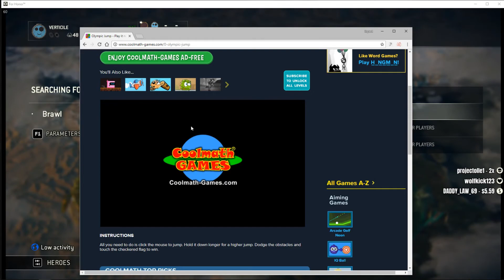For Honor Daily Highlights | Ep. 346 | JarlJordan, NormalGamer5000, keehu, Synrednov, Clutchmeister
The streams that make this video possible:

00:03 | JarlJordan - LETS GO LEGION

00:33 | NormalGamer5000 - LODS OF EMONE! (probably)

01:09 | JarlJordan - Well played Harl...

01:21 | keehu - dirty

01:59 | Synrednov - The " Pohtato " Driving

02:34 | keehu - asd

03:08 | Clutchmeister - easy

03:37 | Mulisious - Muli roleplaying highlander

03:52 | Hhhhmmm1 - "What the fook was tha... wa. " - Oscar

04:11 | keehu - legion?

04:39 | Clutchmeister - World champion - Absolute annihilation !tournament | 17x For Honor 68x Gaming Champion | !discord

05:09 | VERTICILE - Partner denied ouchie | !discord -- JOIN :rage:

05:42 | Clutchmeister - weeb

05:47 | VERTICILE - oh you hype

06:01 | VERTICILE - Partner denied ouchie | !discord -- JOIN :rage:

06:34 | playfiendss - Fat Kappa "Who's Clutch Again?"

06:56 | PirateCats - CC PK zone boice

07:02 | DurtyTirtle - aramusha stunlock on pee cee

07:13 | DurtyTirtle - big quotes

07:30 | Sutsith - These servers seem pretty dedicated!

🤖  Music Credits

Saunder Jurriaans, Danny Bensi - Knights / Promises
For Honor Original Game Soundtrack

Gamebot For Honor is the best place to watch the latest and greatest For Honor gameplay highlights. We feature clips from your favorite Twitch streamers.

🤖  For Honor

For Honor is a hack and slash fighting game developed and published by Ubisoft for Microsoft Windows, PlayStation 4, and Xbox One. The game allows players to play the roles of historical forms of soldiers and warriors, including knights, samurai, and vikings within a medieval fantasy setting, controlled using a third-person perspective.

Each faction has four classes. The Vanguard class is described as well-balanced. The Assassin class is fast and efficient in dueling enemies. The Heavies are more resistant to damages and are suitable for holding capture points, though their attacks are slow. The last class, known as Hybrids, are a combination of the three types, and is capable of using uncommon skills.

When players perform certain actions, such as killing multiple enemies consecutively, they gain Feats, which are additional perks. A tactical combat system, known as Art of Battle, is initiated when the player encounters other players or player-like AI in the multiplayer or higher health AI in the campaign.

There are six multiplayer modes: dominion, brawl, duel, skirmish, elimination, blood bath.

After a natural catastrophe that pitted the most fearsome warriors in the fight for resources and territory, the bloodthirsty warlord Apollyon believes the people of the Knights, Vikings, and Samurai have grown weak and wants to create an age of all-out war through manipulation of each faction. To this end the perspectives of characters within each faction are shown as events are shaped, battles are waged, and agendas are created as Apollyon works to ensure continuous sparks of conflict between the Legion, the Warborn, and the Chosen.